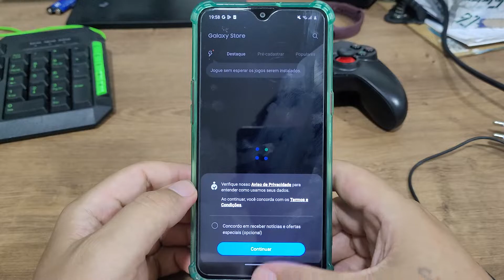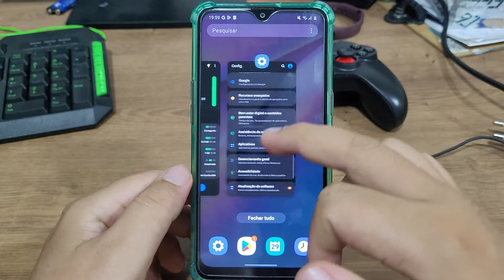Como fechar os Aplicativos em segundo plano no Samsung A10, A10e, A10s, M10 E M10s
Como fechar os Aplicativos em segundo plano no Samsung A10s

★ LINK ONDE COMPRAR:
★Moto G60